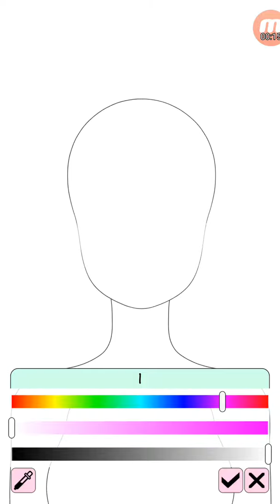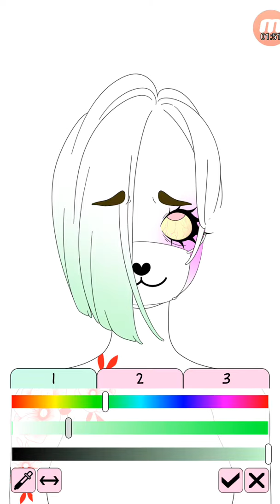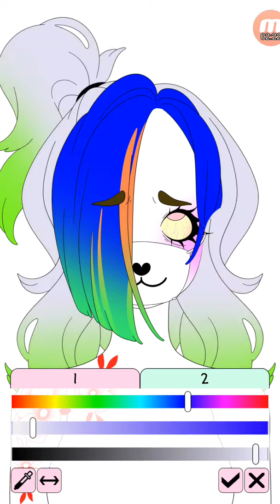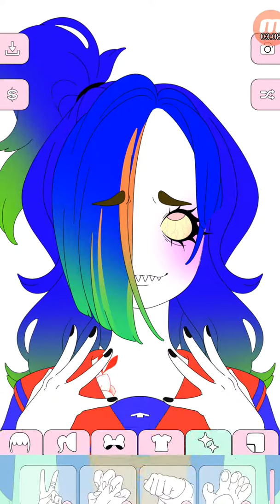What I look like